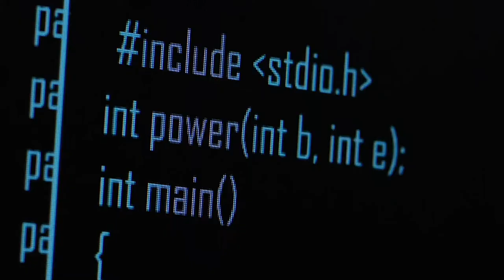SBS Connect: Michael Burgoyne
Dive into a brief Q&A with Michael Burgoyne, International Security Studies assistant professor of practice, to learn more about him! Gain insights into his background, teaching philosophy, hobbies, research interests, and a glimpse into the ISS MA Program. Get to know Michael and his contributions to our community!